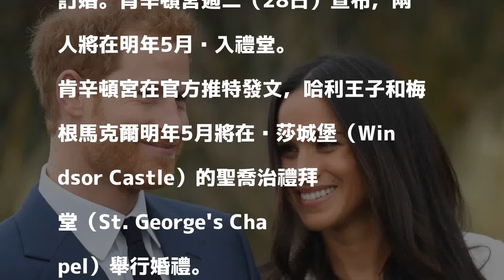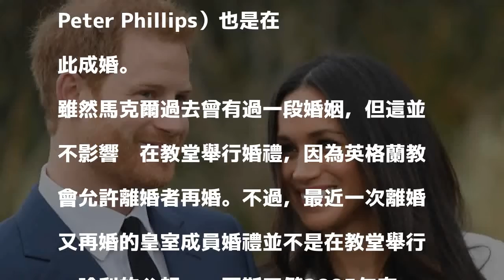哈利王子與梅根馬克爾 明年5月溫莎城堡大婚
〔即時新聞／綜合報導〕英國哈利王子週一（27日）宣布已和美國明星女友梅根馬克爾（Meghan Markle）訂婚。肯辛頓宮週二（28日）宣布，兩人將在明年5月步入禮堂。

發表評論評論如下。